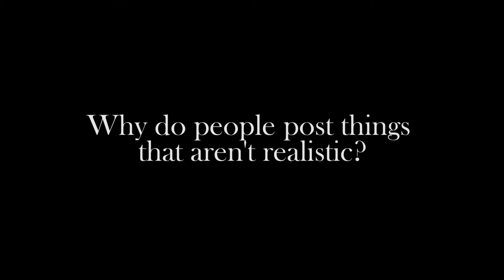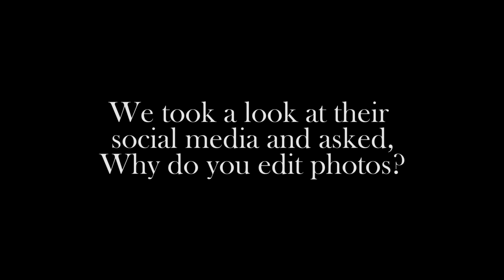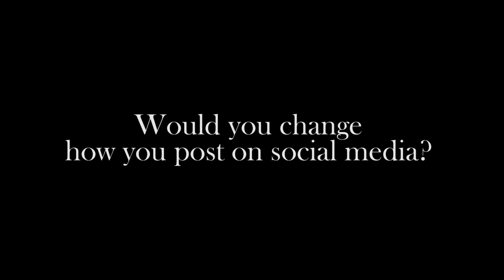BeYouMovement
The students of William Penn University's Communication Theory and Ethics class invite you to join the BeYouMovement. Social media is a great tool, but it doesn't come without its downsides. All too often on social media apps you see perfectly staged, posed and edited photos. These photos are great, but they don't always depict real life. We urge you to post your real life on social media, don't fall to the pressure of creating a "perfect life" for likes, clicks and shares. We invite you to be different, be unique and be you.
Follow the movement on Twitter @BeUMovementWPU and share with us videos and pictures of the real you!